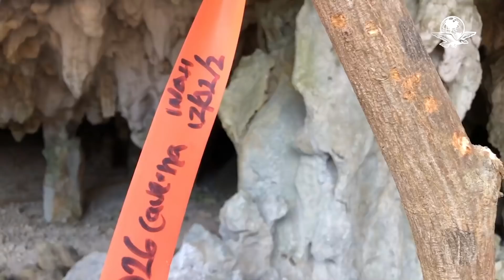Construcción del tramo 5 de Tren Maya ha puesto al descubierto vestigios arqueológicos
Entre los mayores temores que el Tramo 5 despierta en la comunidad científica está el impacto sobre los sistemas de cuevas subterráneas y cenotes que existen sobre el trazo y a sus costados